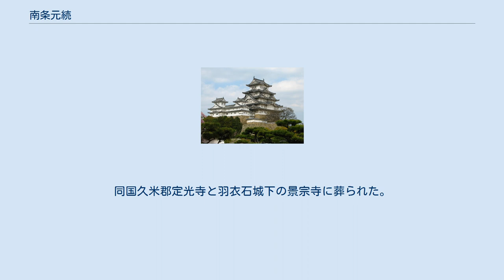南条元続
南条 元続（なんじょう もとつぐ）は、安土桃山時代の武将、大名。
 天文18年（1549年）、伯耆国の国人・南条宗勝の嫡男として生まれた。
 天正3年（1575年）、父・宗勝の死によって家督を継ぎ、同年に毛利氏一族の吉川元春から家督および所領を安堵されている。
 ところが、織田信長の勢力が因幡国へも伸長して来るに及んで尼子氏の遺臣・福山茲正の仲介で毛利氏から離れ、元続も織田氏へと気脈を通じるようになった。
 天正8年（1579年）9月、元続は茲正らを殺害した重臣の山田重直の居城・堤城を攻撃、重直・信直父子を鹿野へ敗走させ、毛利氏と完全に決裂した。
豊臣秀吉の鳥取城攻撃の際は、羽衣石城にあって毛利氏の鳥取救援を妨害し、鳥取落城を早める一因を作った。
 天正10年（1582年）9月、毛利氏の猛攻を受けて羽衣石城は落城するが、天正12年（1584年）の羽柴氏と毛利氏の和睦により、八橋川以東の伯耆東3郡6万石（一説に4万石）の領有が認められ、元続も羽衣石城に復帰した。
 以後、元続は秀吉の傘下に入り、九州征伐にも亀井茲矩、宮部継潤、荒木重堅、垣屋光成らとともに加わる。
 天正15年（1587年）7月27日には、従五位下・右衛門尉に補任された。
後に伯耆守に補任されるも中風を病んで政務を行えなくなり、代わりに元続の弟・小鴨元清が政務を執ったが天正18年（1590年）の小田原征伐には自ら出向いた。
 天正19年（1591年）7月17日、病没した。
同国久米郡定光寺と羽衣石城下の景宗寺に葬られた。
享年43。